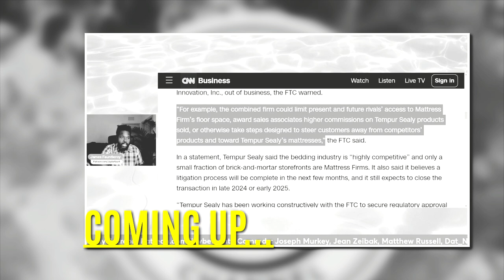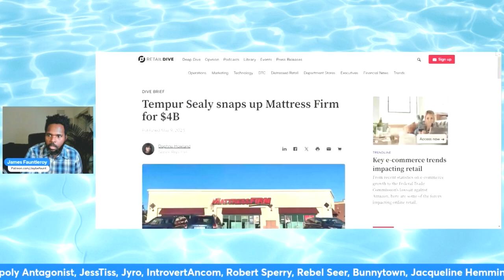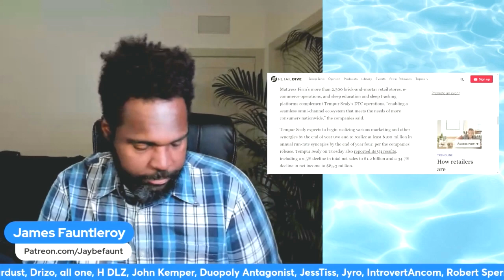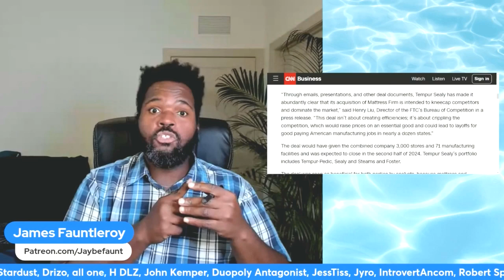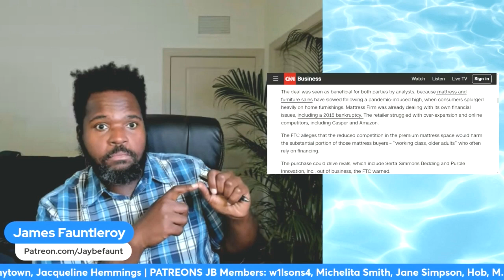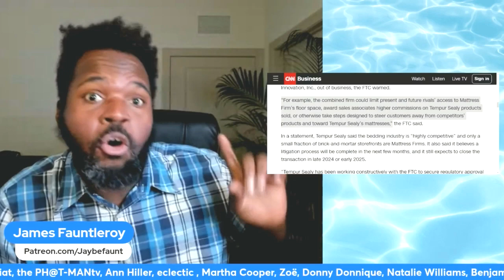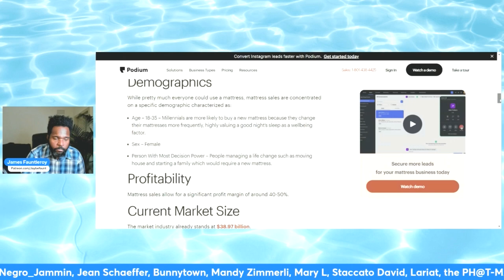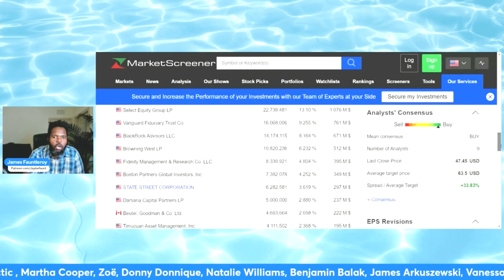Mattress Manufacturer MONOPOLY?